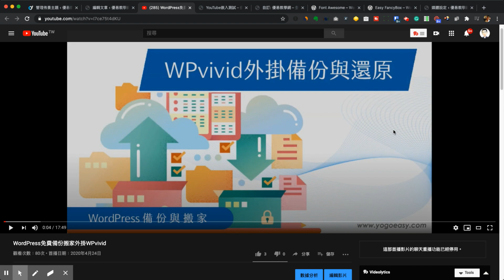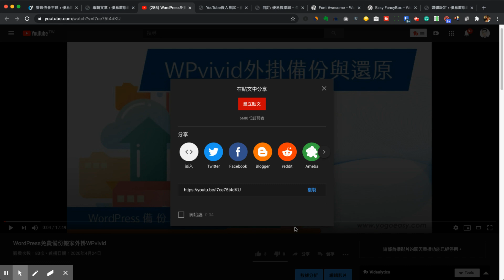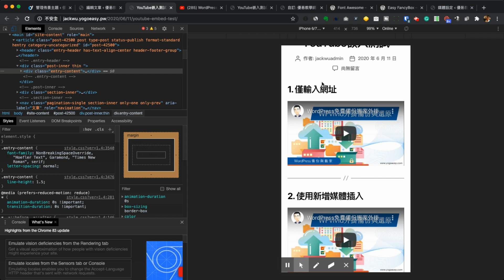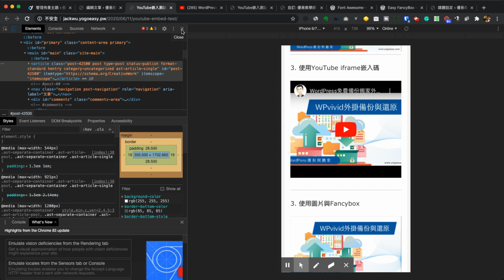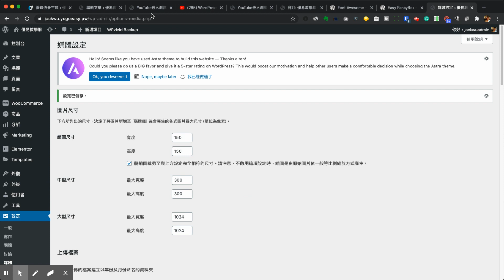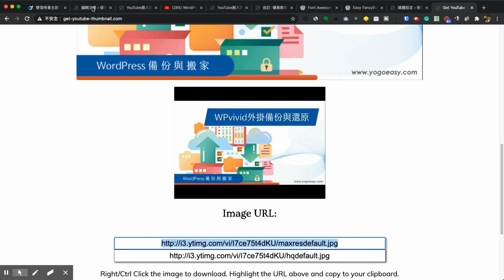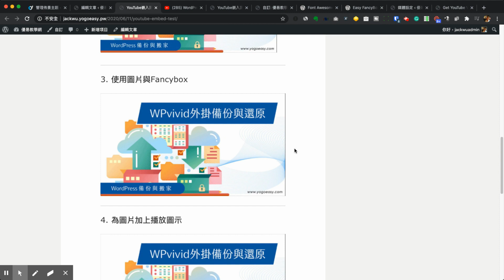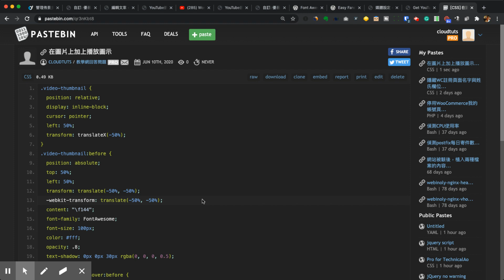WordPress文章嵌入YouTube影片的版面差異與燈箱效果製作